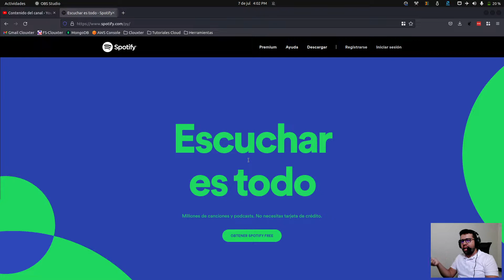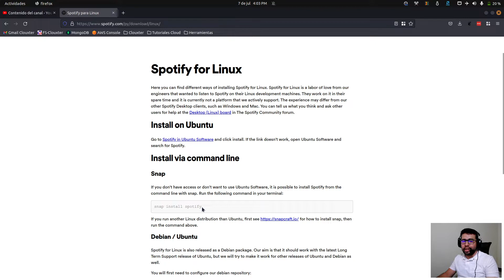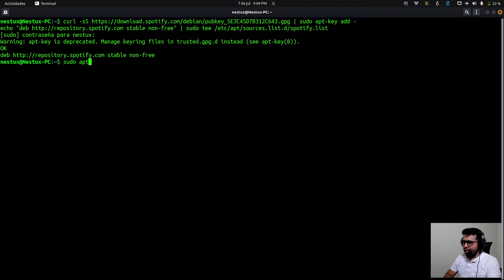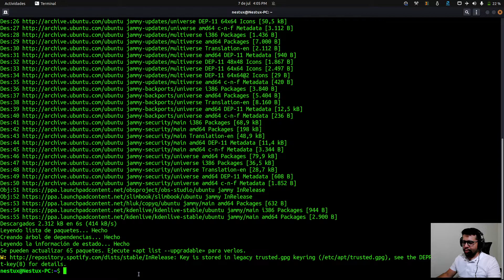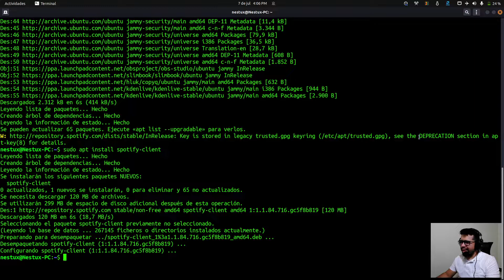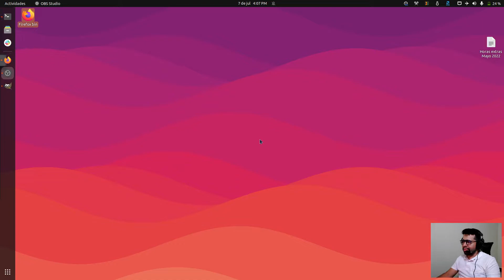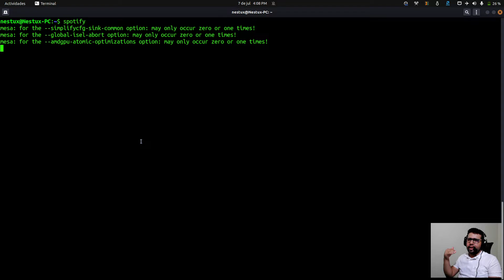Cómo instalar Spotify en Ubuntu 22.04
Hola, cómo están ? en este vídeo les quiero enseñar a instalar Spotify en Ubuntu 22.04.